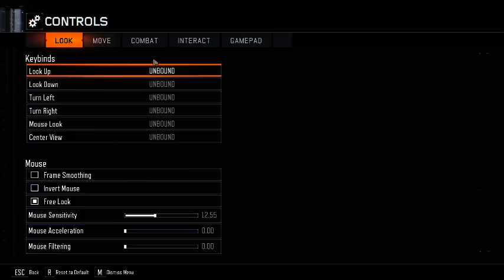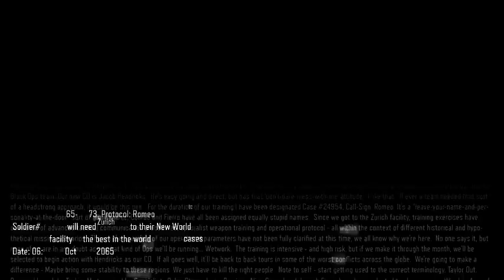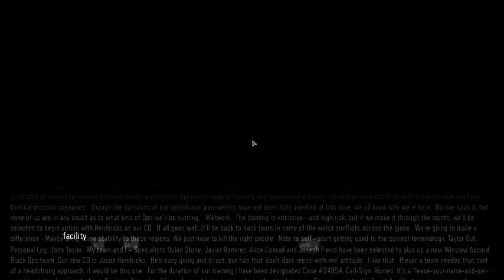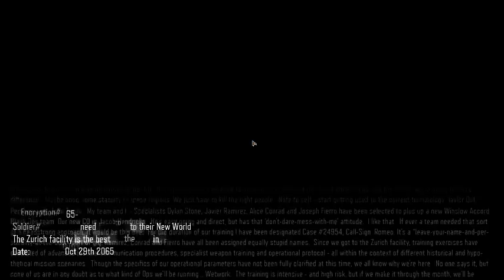Call of Duty: Black Ops 3 - Bandit of Brothers